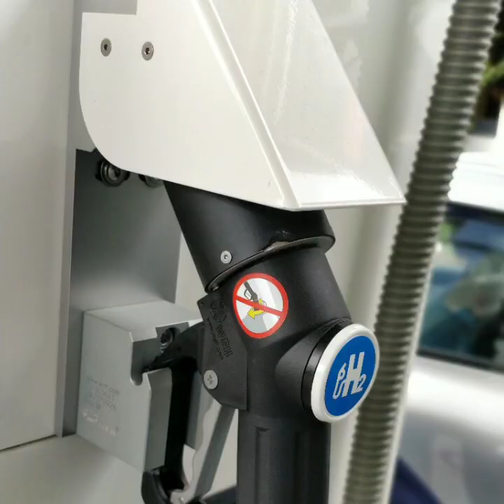Hydrogen Anthem - Team 13 Hydrogenious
The price winning video from Team 13 Hydrogenious Technologie for the 24 hour Hydrogen Challenge 2019 24H4C.